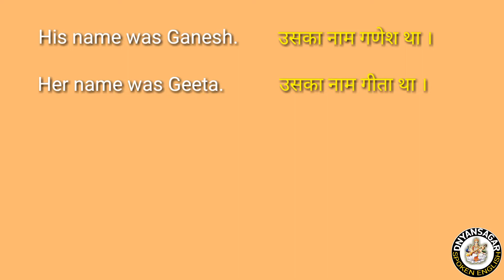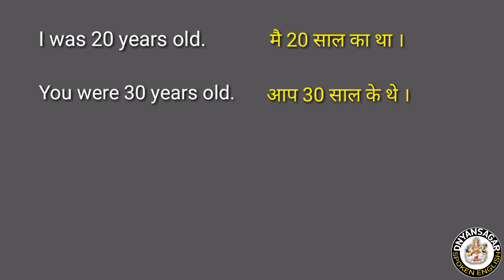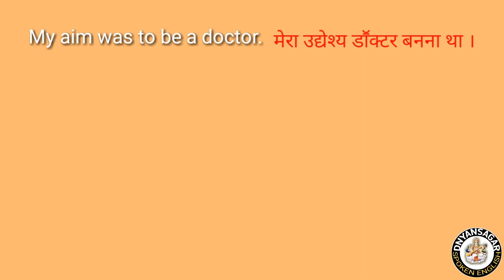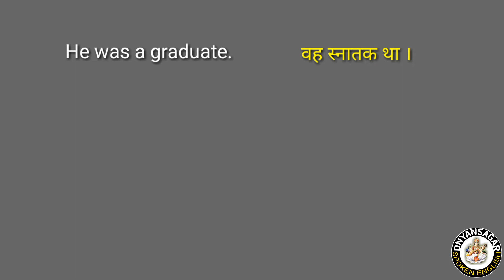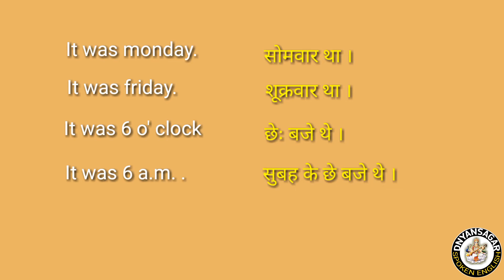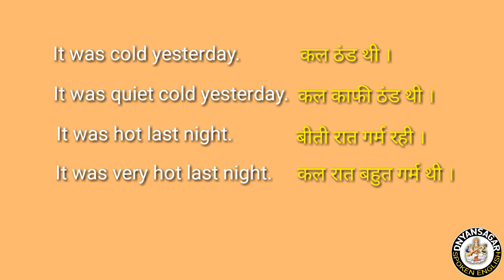Was/ Were Part : 02 50 daily Use English Sentences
Dnyansagar Spoken English
Warora / Bhadrawati
By Kadwe Sir
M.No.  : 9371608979